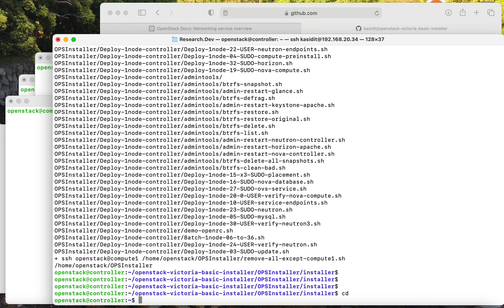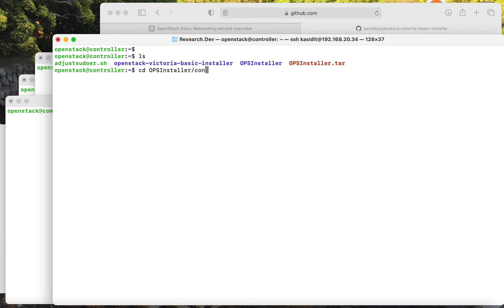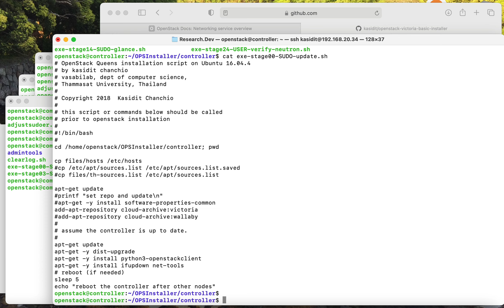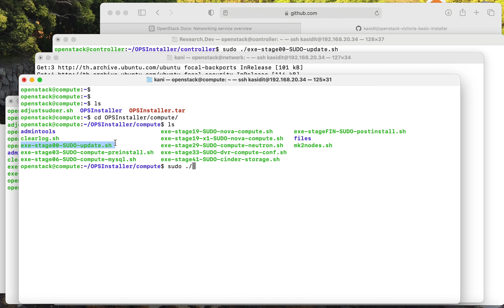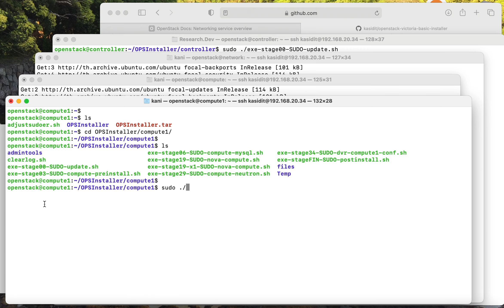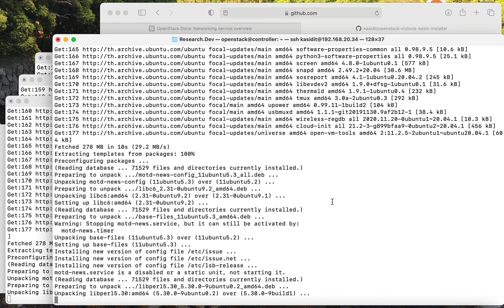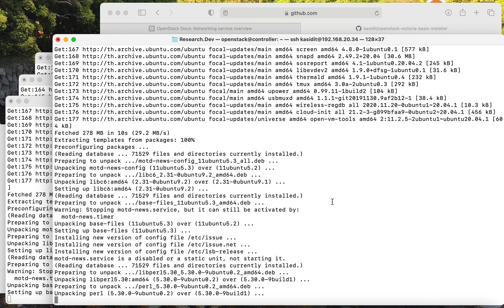OpenStack Victoria Installation (Scripts) 03: update cloud repo